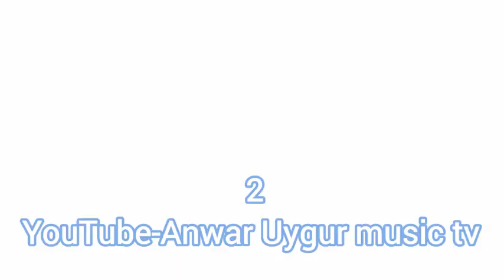kandidat music party 2|dolan jula mukami |eziz|akber| mewlan mamitimin | adiljan ablimit|Uyghur song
movi name :  Kandidat muzika sorunu 2
singer : eziz|akber|
Song title :  dolan jula mukami
Lyrics :  uyghur flok
music :  uyghur flok music - mewlan memitimin music grup - eziz|akber|
artists : eziz|akber| mewlan mamitimin | adiljan ablimit

We are happy to host you with our own music, entertaining Uyghur movies and laughter-filled performances on our channel inspired by the fascinating world of Uyghur culture. In each of our videos, we strive to present you the unique texture and richness of the Uyghur nation. 🎵🎥📀"

filmin adı : Kandidat muzika sorunu 2
şarkıcı : eziz|akber|
Şarkının adı: dolan jula mukami
Lyrics : uygur flok
müzik : uygur flok music - mewlan memitimin müzik grubu - eziz|akber|
sanatçılar : eziz|akber| mewlan mamitimin | adiljan ablimit

Uygur kültürünün büyüleyici dünyasından ilham alan kanalımızda, kendi müziklerimiz, eğlenceli Uygur filmleri ve kahkaha dolu performanslarımızla sizleri ağırlamaktan mutluluk duyuyoruz. Her videomuzda Uygur milletinin eşsiz dokusunu ve zenginliğini sizlere sunmaya çalışıyoruz. 🎵🎥📀"

Название фильма: Кандидат музыки соруну 2
певец: eziz|akber|
Название песни: Долан Джула муками
Слова: уйгурский флок
художники : eziz|akber| мьюлан мамитимин | Адильжан Аблимит

Мы рады видеть вас на нашем канале с собственной музыкой, развлекательными уйгурскими фильмами и смехотворными выступлениями, вдохновленными увлекательным миром уйгурской культуры. В каждом нашем видео мы стремимся представить вам уникальную фактуру и богатство уйгурской нации. 🎵🎥📀"
Nazvaniye fil'ma: Kandidat muzyki sorunu 2
pevets: eziz|akber|
Nazvaniye pesni: Dolan Dzhula mukami
Slova: uygurskiy flok
muzyka: uygurskiy flok muzyka - m'yulan memitimin muzykal'naya gruppa - eziz|akber|
khudozhniki : eziz|akber| m'yulan mamitimin | Adil'zhan Ablimit

My rady videt' vas na nashem kanale s sobstvennoy muzykoy, razvlekatel'nymi uygurskimi fil'mami i smekhotvornymi vystupleniyami, vdokhnovlennymi uvlekatel'nym mirom uygurskoy kul'tury. V kazhdom nashem video my stremimsya predstavit' vam unikal'nuyu fakturu i bogatstvo uygurskoy natsii. Ne zabud'te podpisat'sya na nash kanal, chtoby otpravit'sya v eto priyatnoye puteshestviye vmeste s nami i otkryt' dlya sebya nash kontent, polnyy syurprizov! 🎵🎥📀"